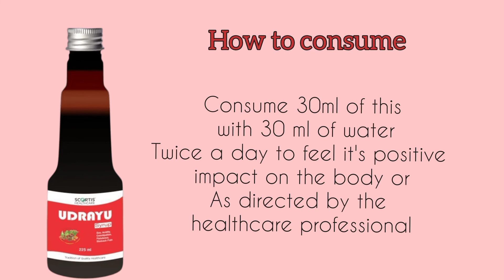Scortis Healthcare Udrayu Syrup, Helpful in gas, constipation and digestive Problems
Scortis Healthcare operates business in ethical manners. We combine nature with Indian culture and technology in innovative way to meet the health needs of customers - wellness in natural way.